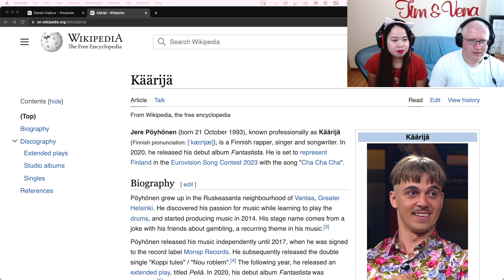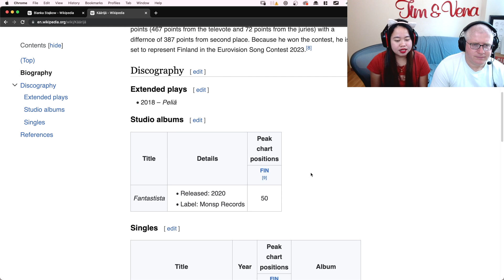Käärijä - Cha Cha Cha (Live) | Finland Eurovision 2023 REACTION!🇫🇮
Watch Tim & Vena react to Käärijä - Cha Cha Cha (Live) // UMK23, This is really a cool song and energetic! wow!🇫🇮❤️

You are watching our reaction to a music performance or events. There will be some pauses and commentaries. If you want to listen to the full version without interruption, visit and support the artist by following this